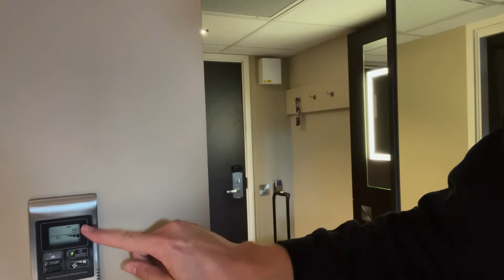BEST ONE YET?! Oban Premier Inn Room Review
On honeymoon (part 3) and my 5th different Premier Inn this month!